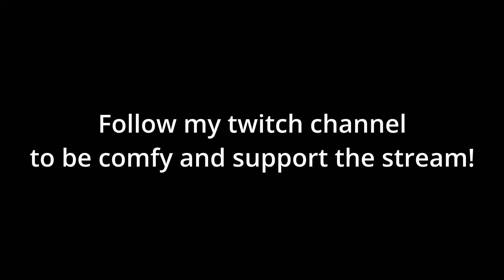Stardew valley stream Pt 14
Our Stardew Valley Modded streams all together, loosely edited!
The valley is a lot lot bigger!